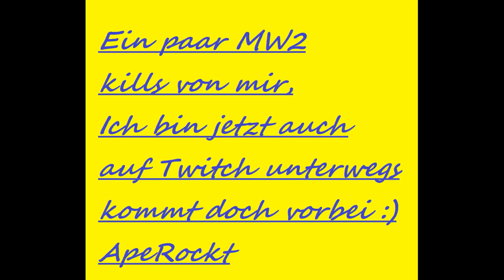Modern Warfare 2- BEST KILLS unterschiedliche Waffen von ApeRockt